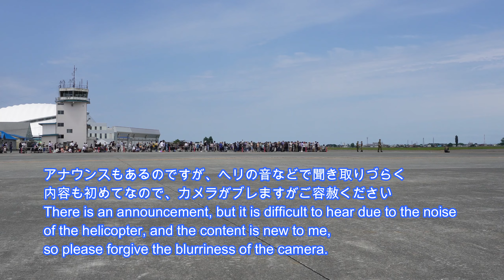#161 丘珠航空祭 戦闘訓練展示 北部方面航空隊創設 丘珠駐屯地創立 70周年記念行事 2023.7.2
＃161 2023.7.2 北部方面航空隊創設 丘珠駐屯地創立 70周年記念行事　飛行訓練展示
災害救助と戦闘訓練　実戦さながらの訓練です

撮影　2023.7.2

Establishment of the Northern Air Force
Commemoration of the 70th anniversary of the founding of the Choudhuryu garrison
Disaster Relief and Combat Training
Disaster rescue and combat training, just like in real life.